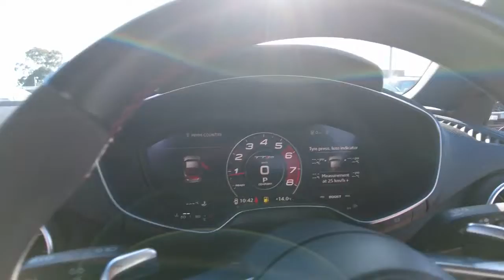2017 AUDI TT_RS Ellenbrook, Midland, Helena Valley, Guidlford, Greenmount, WA 6506527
Grey New 2017 AUDI TT_RS available in Ellenbrook, Western Australia. Servicing the Midland, Helena Valley, Guidlford, Greenmount, WA area.

Midland Toyota
163 Great Eastern Hwy